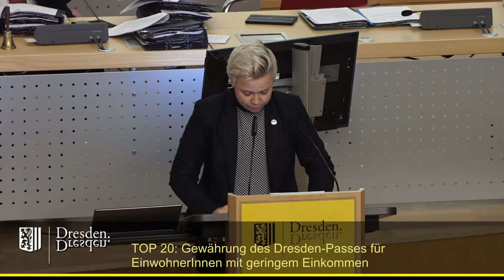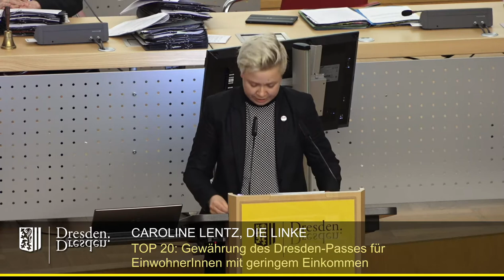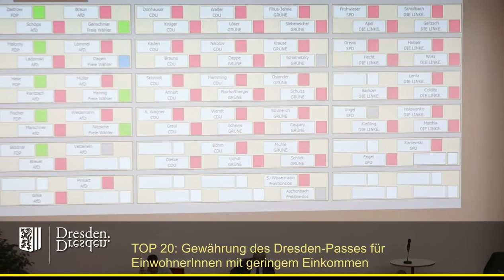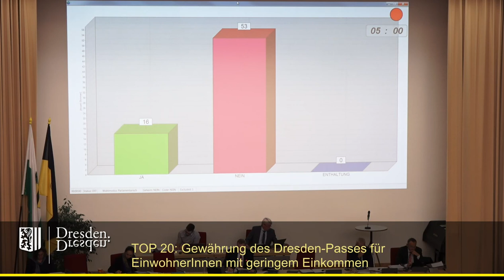staDDrat 12.2019 Gewährung Dresden-Pass für Dresdner: Erweiterung von Personenkreis/Leistungsumfang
Richtlinie zur Gewährung des Dresden-Passes für Einwohnerinnen und Einwohner der Landeshauptstadt Dresden mit geringem Einkommen - Erweiterung des anspruchsberechtigten Personenkreises und des Leistungsumfanges

Einzelne Redner:

00.38 Caroline Lenz (Fraktion DIe Linke)
04:56 Vicent Drews (SPD-Fraktion)
08:51 Christoph Blödner (FDP-Fraktion)
11:26 Michael Schmelich (Fraktion Bündnis'90/Die Grünen)
16:04 Daniela Walter (CDU-Fraktion)
17:44 Harald Gilke (AFD-Fratrion)
19:45 Abstimmung